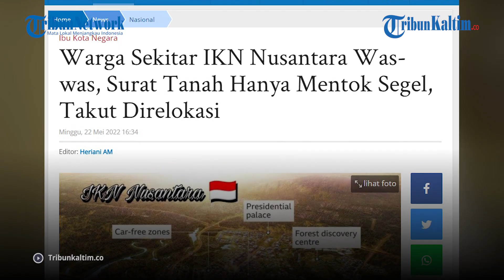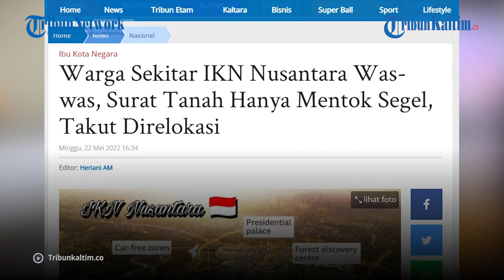Warga Sekitar IKN Nusantara Was-was, Surat Tanah Hanya Mentok Segel, Takut Direlokasi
Pemerintah telah menetapkan pemindahan Ibu Kota Negara ( IKN ) ke Kalimantan Timur ( Kaltim ).

Untuk lahan Ibu Kota Nusantara ( IKN ) di Kaltim ini akan meliputi sejumlah wilayah di dua Kabupaten yakni Penajam Paser Utara ( PPU ) dan Kutai Kartanegara ( Kukar ).

Kendati begitu, warga di Desa Mentawir, Kecamatan Sepaku, Kabupaten Penajam Paser Utara, Kalimantan Timur, khawatir akan direlokasi imbas pembangunan Ibu Kota Negara.

Editor:Rio